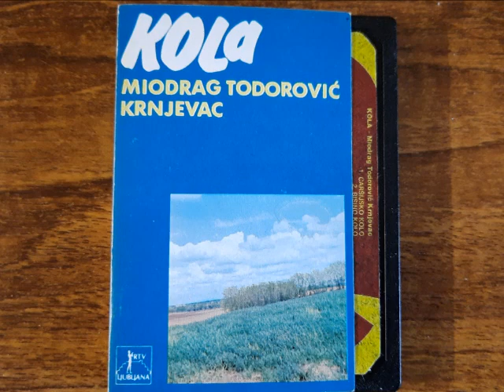Miodrag Krnjevac - Bisino Kolo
Miodrag Krnjevac sa svojim Ansamblom
Kompozitor: M Krnjevac